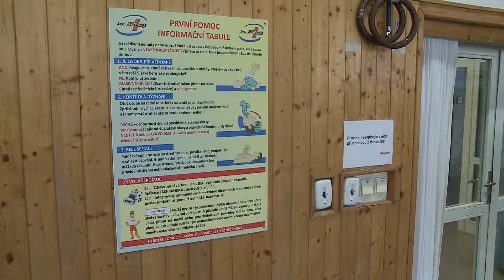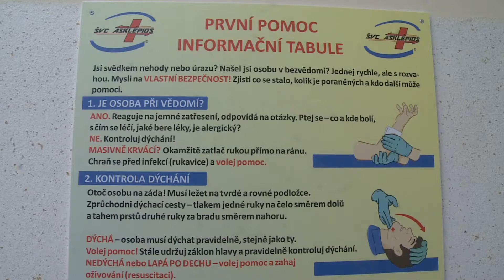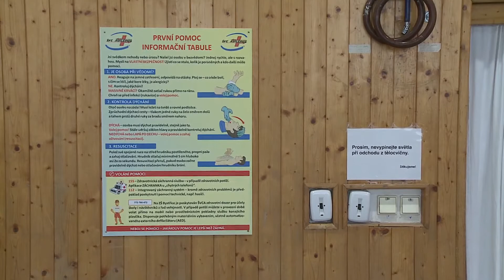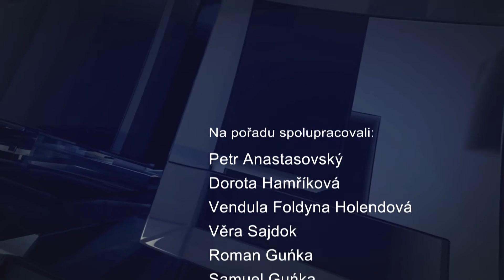IFKTV - Bystřický report - 1.12.2017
Spolupráce základní školy a spolku Asklépios / Soutěž ve sběru kaštanů a žaludů pro lesní zvířata